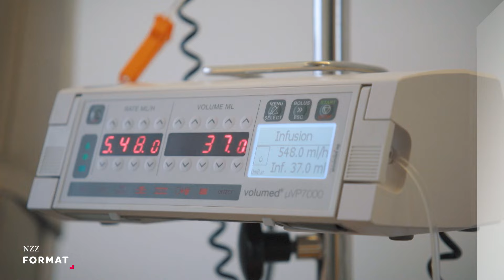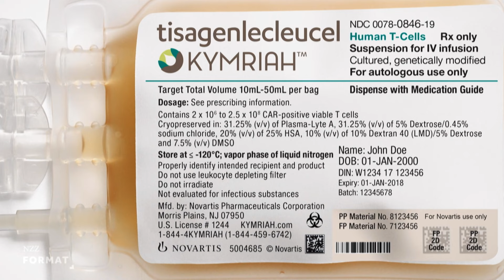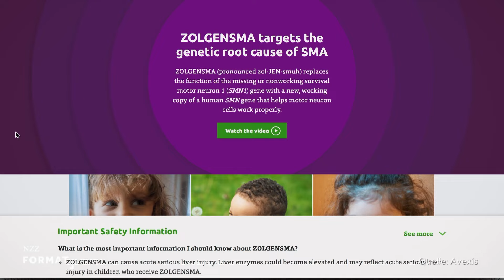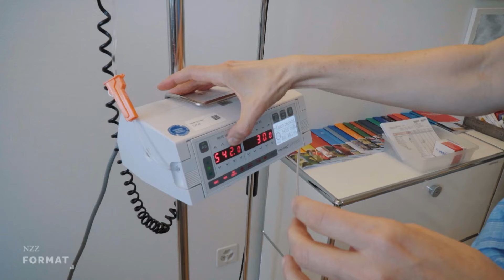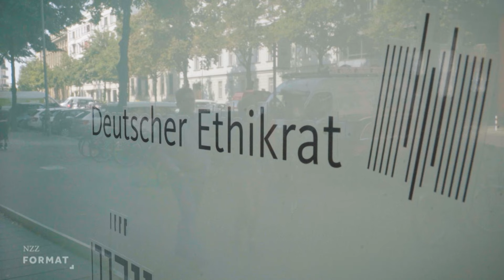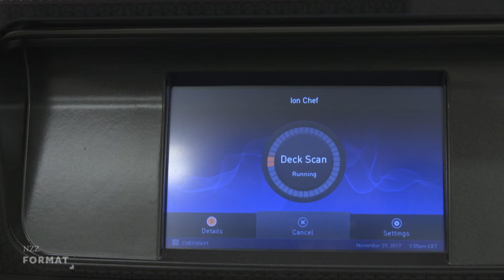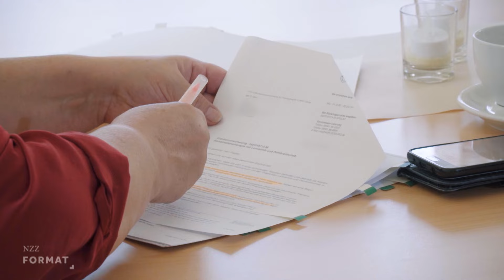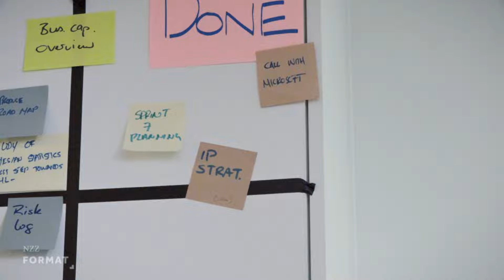Der Preis der Hoffnung: teure Medikamente gegen seltene Krankheiten (2019)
Es gibt etwa 8000 sogenannte «Seltene Krankheiten». Rund sieben Prozent der Bevölkerung sind davon betroffen. Das Problem: Oft gibt es keine Medikamente oder die speziellen Arzneimittel, die «Orphan Drugs», sind sehr teuer.

Das Mädchen Valeria aus Luzern kam mit einem sehr seltenen Gendefekt zur Welt. Die Eltern haben einen Arzt gefunden, der ein Medikament für Valeria entwickeln will. Kostenpunkt: Zwei Millionen Franken!

Individuelle Medikamente sind ein neuer Schritt in der Medizinforschung. Ein Beispiel ist Kymriah, eines der weltweit teuersten Krebsmedikamente. Es wird für jeden Kranken extra hergestellt. Weil es nicht bei allen wirkt, setzt die Pharmafirma Novartis auf das Prinzip «Pay for Performance» und erstattet einen Teil des Preises zurück, wenn der Patient nicht geheilt wird.

Diese Entwicklung stellt die Gesellschaft vor ethische Fragen: Wer entscheidet, wer solch kostspielige Behandlungen bekommt? Und wer zahlt?